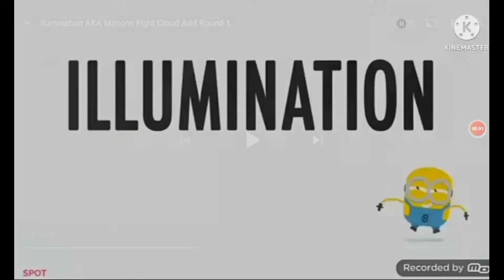illumination AKA minions fight cloud add round 2